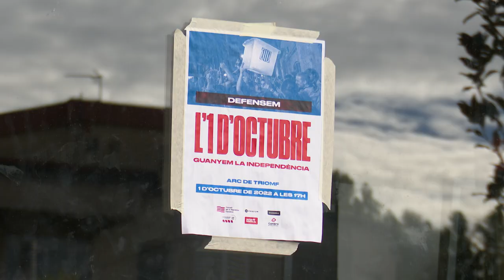5 anys de l´1 d´octubre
Aquest dissabte s’han celebrat 5 anys de l’1 d’octubre. És per això, que el mateix dissabte, l’ANC de Cardedeu va organitzar uns parlaments en memòria de l’1 d’Octubre de 2017, un acte on també va participar l’agrupació coral cardedeuenca que va interpretar dues cançons al final de l’acte a la Tèxtil Rase.